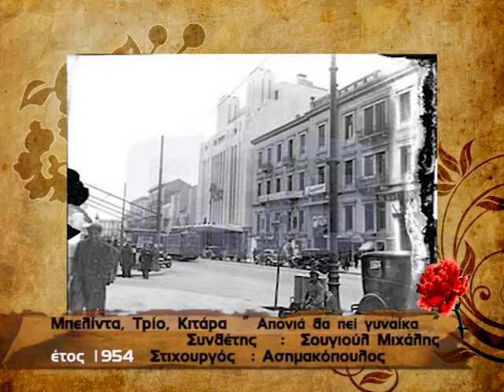Μπελίντα Καίτη & Τρίο, Κιτάρα(Απονιά θα πεί γυναίκα) 1954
Από την τηλεοπτική εκπομπή του Ν.ΣΔΡΕΓΑ ,Λες και ήταν χθες που προβάλλεται κάθε Σάββατο και Κυριακή στις 18.00μμ από το τηλεοπτικό κανάλι  AIGAIOTV.